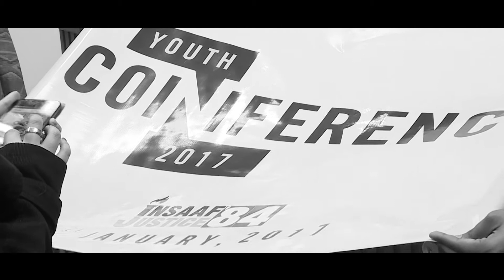Amnesty International India organised the Youth Conference on 31st January, 2017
Amnesty International India organised the Youth Conference on 31st January, 2017 where students from Delhi and Punjab as well as members of civil society gathered together to discuss the tragedy of the 1984 Sikh massacre.